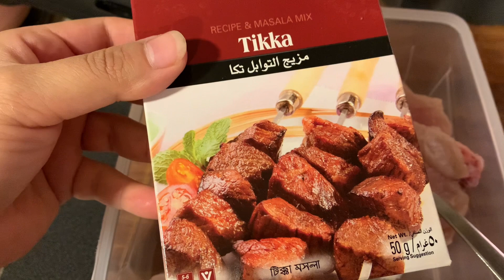Morning Walk at Jeddah Waterfront & Our Healthy Diet